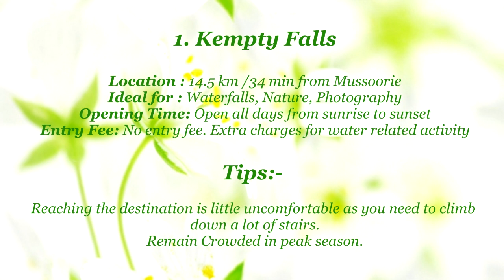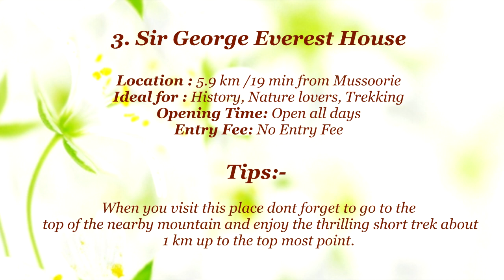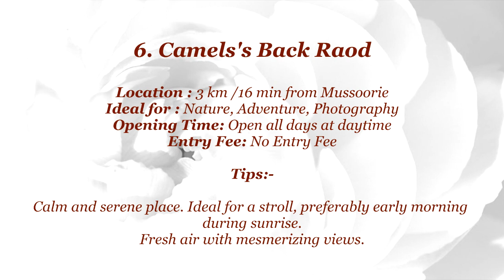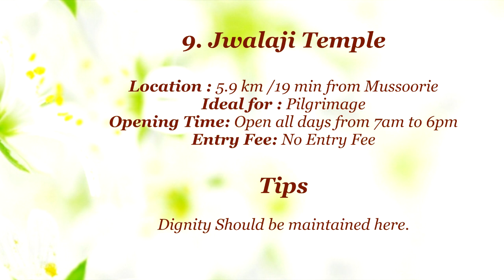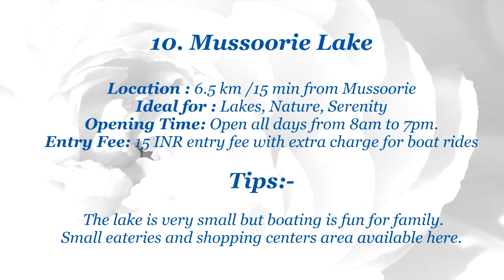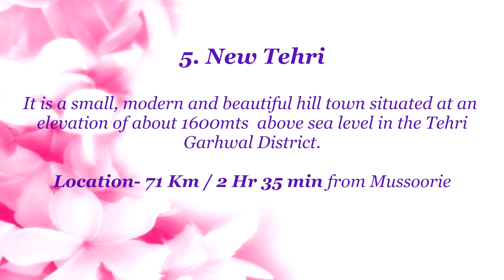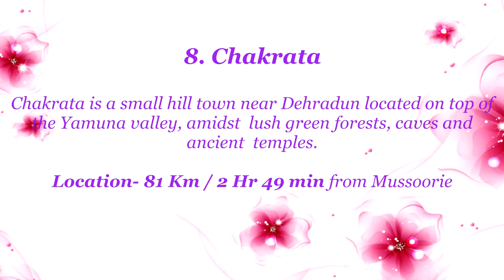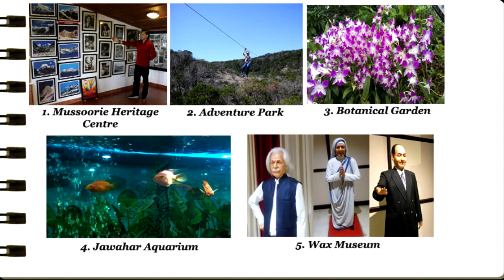mussoorie tourist places 2018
Aside from its own calm appeal, Mussoorie additionally gloats of terrific perspectives of the Himalayas. Northwards, the mountains rise, shape layer after layer to the skyline, where the Eternal Snows regularly appear to be sufficiently close to touch.

Besides its beautiful perspectives Mussoorie also offers numerous places to see and thigns to do. The things to do in Mussoorie includes cable car rides, trekking & camping to explore mountains, adventure on ropes, mountaineering, paragliding, rafting, boating, roller skating, shopping and lots more.

In Mussoorie sightseeing places of tourist attractions are numerous but the famous Mussoorie attractions includes-Kempty Fall,Gun Hill,Clound End,Lal Tibba, Camel Back Point.Municipal Garden,The Jharipani and the Bhatta Falls,Jwalaji Temple, Mussoorie Lake,Nag Devta Temple to name the few.

Important Links